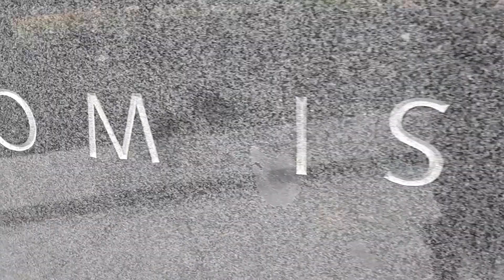World Art Call for Temperance (videoetry)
“World Art Call for Temperance” features shaky footage from 2018 of the Vietnam Memorial and the Lincoln Memorial in Washington DC with original piano by Mama D. Parents across our planet have men and women who are their grown children living in combat zones every day. Often these parents have no inside information as to deployment, mission, or duration of their child’s military actions. In remembering how I’ve heard parents speak, how bodies come home in in a casket with a flag, and how so many people in present day want world peace my heart jumps. Get there, wherever there is, and influence temperance as the forces of humanity are realizing war is not a long term result to quarrelous disputes over power, borders and money. Let’s use art to bridge everyone into a new way. Let’s use music and dance and painting and poetry. Let’s use videoetry!!